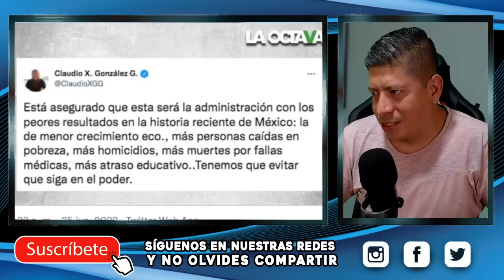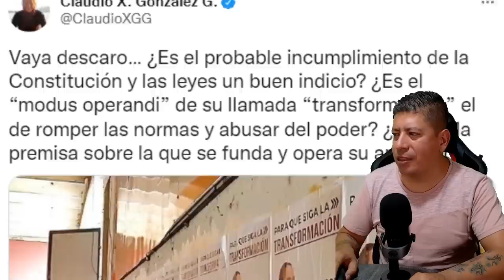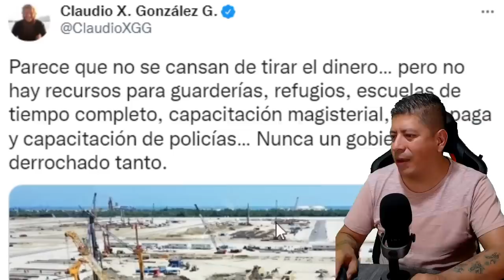VE VÍDEO ANTES QUE LO BORREN ¡ESCANDALAZO! AMLO PONE COMO CHANCLA EN VIVO A CLAUDIO X GONZALEZ